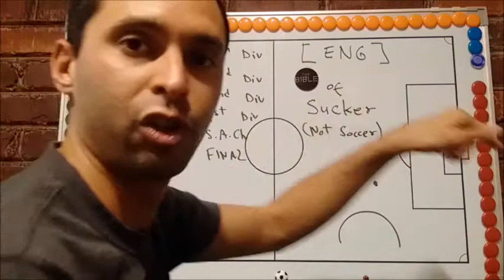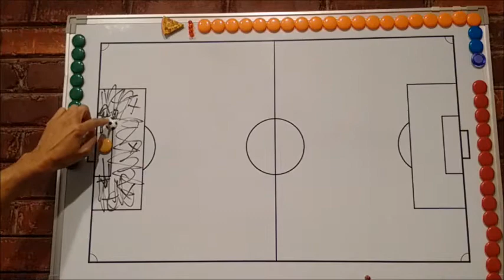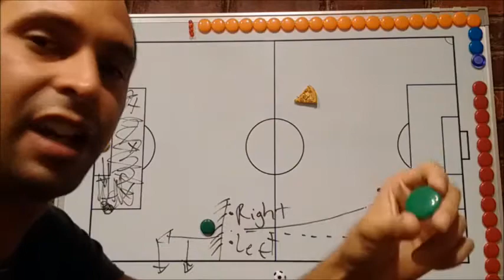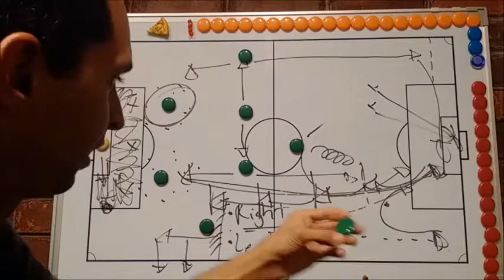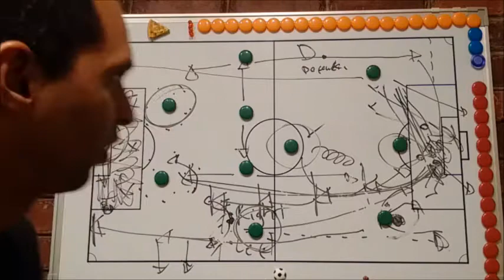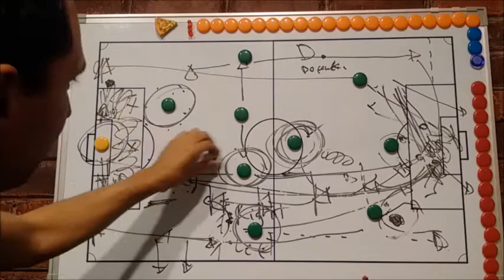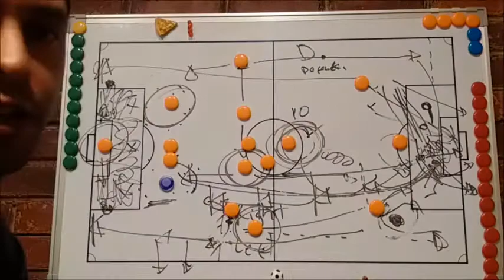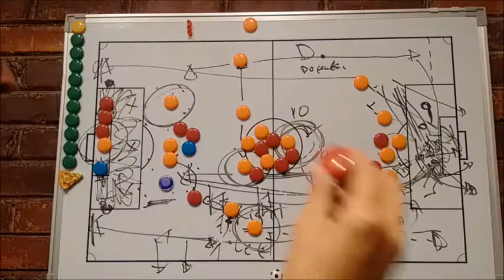[ENG] Chapecoense Tribute ~ The Day Football Soccer Died (Edited)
Who is Chapecoense? and how they used to play